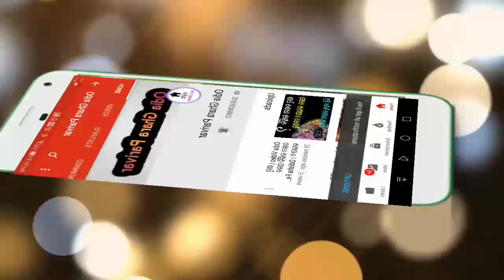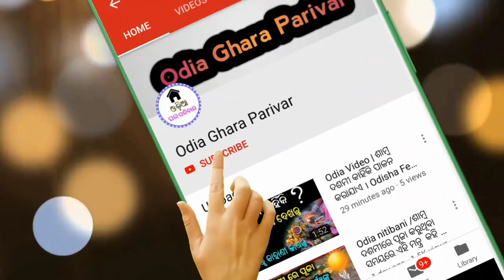ଦେଖି ନିଅନ୍ତୁ କେଉଁ ମାନଙ୍କୁ ମିଳିବ ପକ୍କା ଘର । keun mane paibe pakka ghar dekhantu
Naveen kale nua yojana . Ehi mannku miliba pakka ghar ta sahita ahuri aneka kichi video ku last paryanta dekhantu .

odia khabar
odia news
kalia yojana back again